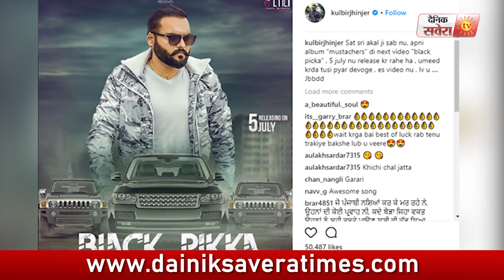Kulbir Jhinjer will release new video of Black Pikka song | Dainik Savera